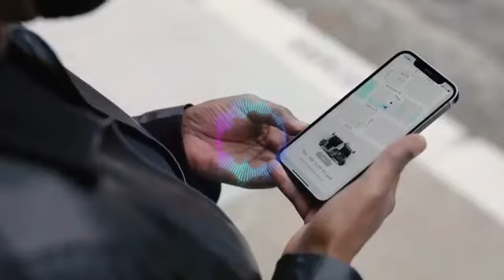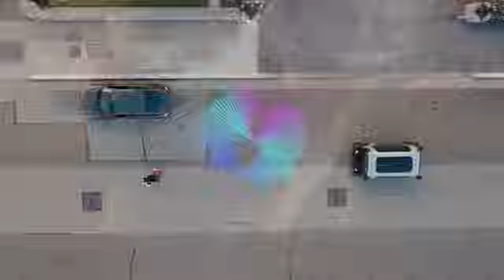Autonomous vehicles in Dubai 1